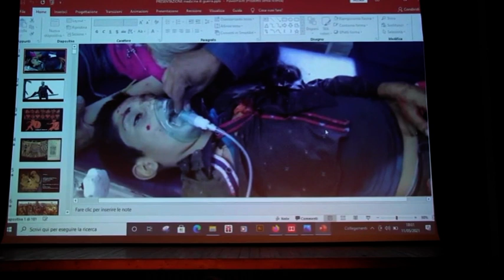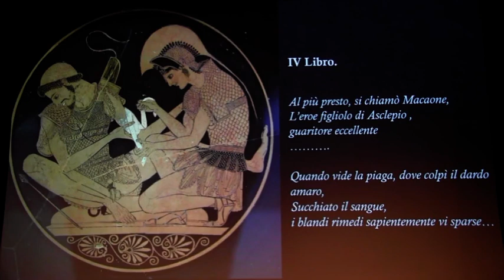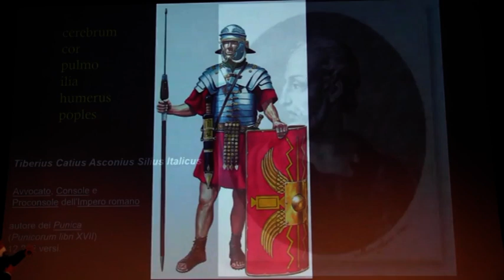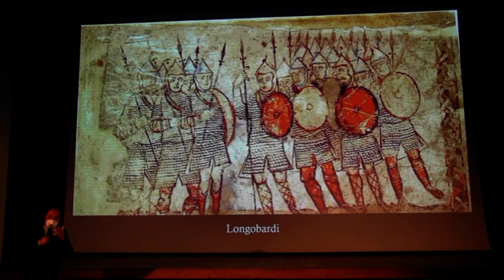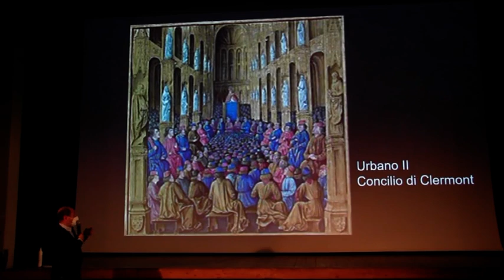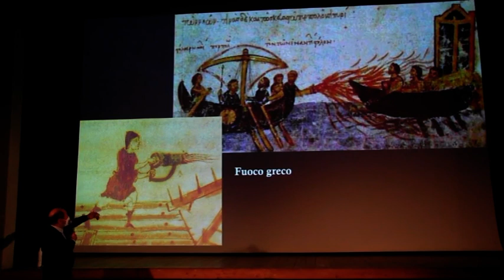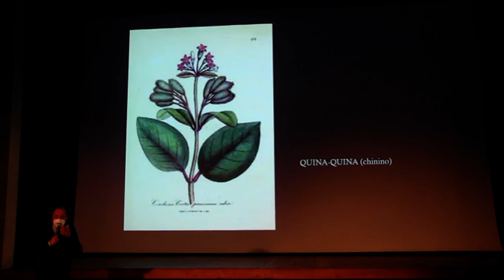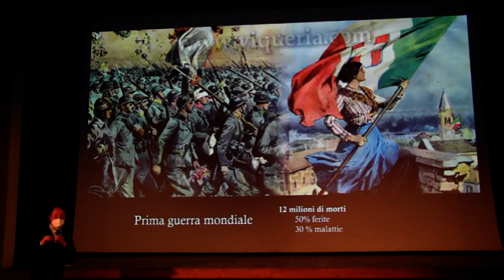Martedì dell'Arte del 11.05.2021 Docente Mauro Perugini "La medicina di guerra"